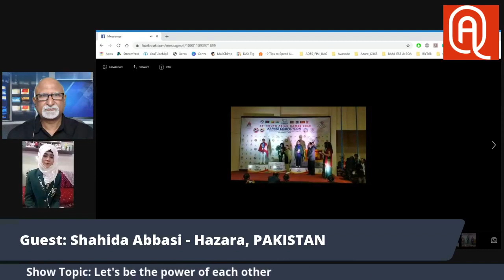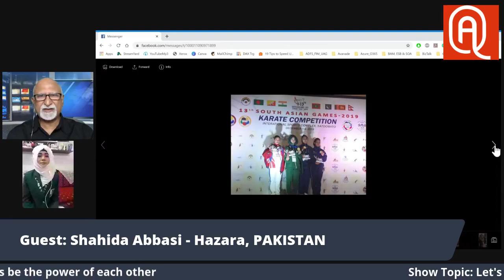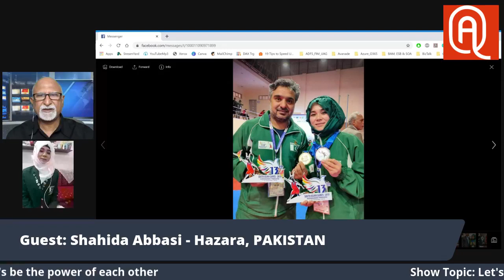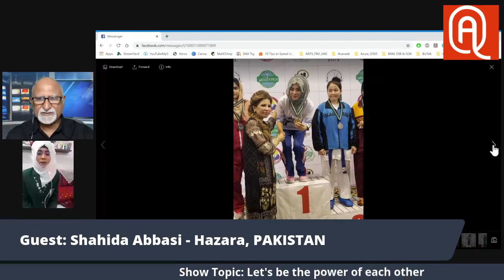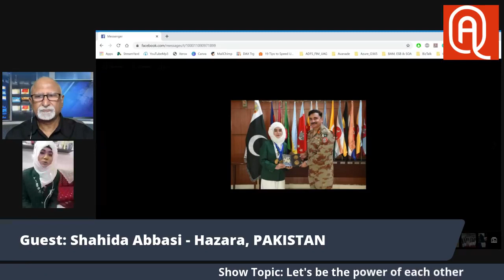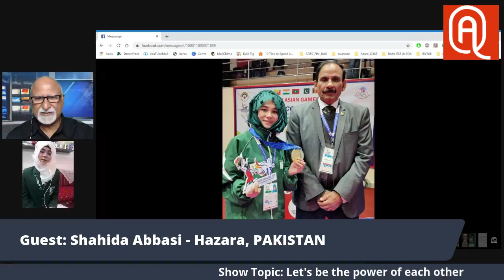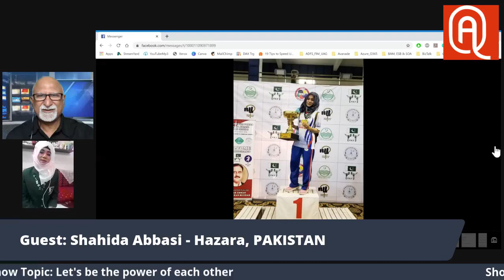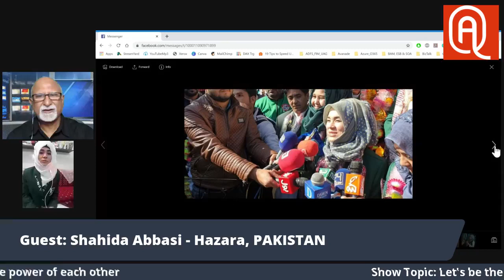LIVE Talk Show with Shahida Abbasi and Aijaz Qureshi on the The Aijaz Qureshi Show discussing Let's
LIVE Talk Show with Shahida Abbasi and Aijaz Qureshi on the The Aijaz Qureshi Show discussing Let's be the power of each other.

Show Guest: Shahida Abbasi - Karate National & International Champion

Show Topic: Let's be the power of each other

Shahida Abbasi is the current safe games 1st Gold, Silver madalist🥇🥈South Asian Bronze madalist 🥉🥉🥉National Games double Gold madalist 🥇🥇and always National Gold madalist 🥇🥇🥇🥇